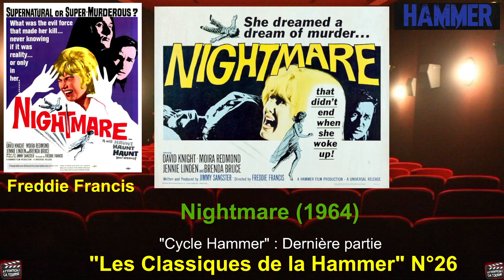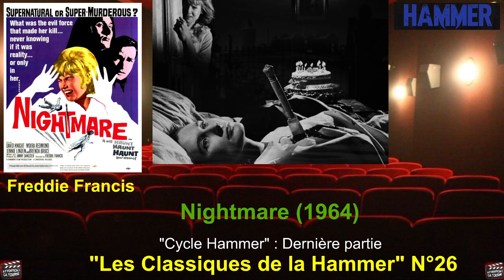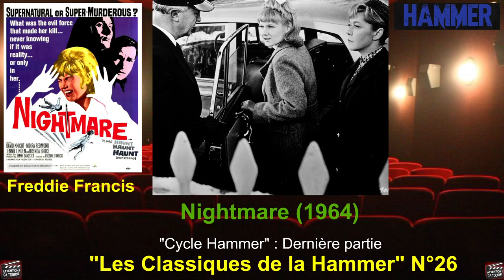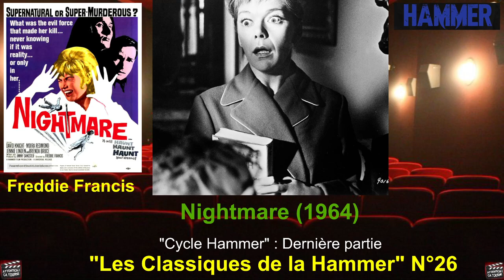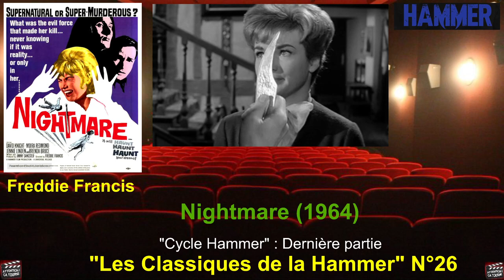Cycle : Les Classiques de la Hammer" n°26 / "NIGHTMARE" (1964) Freddie Francis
Encore et toujours le savoir faire Hammer pour se renouveler, avec, cette fois un Thriller psychologique, par moments horrifique, traitant de sujets importants comme la folie, la manipulation, la vengeance, l'insolite et le rêve récurrent se transformant en cauchemar.
Une petite perle du genre, au suspense bien dosé et non négligeable !

Si vous apprécier le cinéma de genre à l'ancienne (en particulier)
N'hésitez pas à rejoindre la chaine en vous abonnant pour continuer de la faire vivre et connaitre au plus grand nombre !
Et retrouvez moi ci-dessous sur mon blog : "Les Chroniques d'Atreyu" consacré en particulier au cinéma de genre des années 60 à 90 (mais pas seulement, j'aborde parfois d'autres décennies, quand nécessaire...)

Et si vous souhaitez selon le thème qui vous parle bien, participer à une des futures émissions de la chaine en live, laissez-moi un message sur twitter ou discord en MP et je vous répondrai si c'est ok selon les places disponibles.